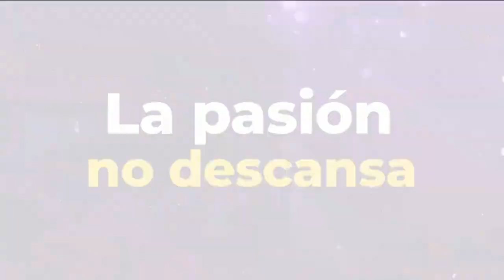Programación Jueves Santo 2023 | Promo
También encuentra grupos y nuestro contacto para servicios.

Gracias.